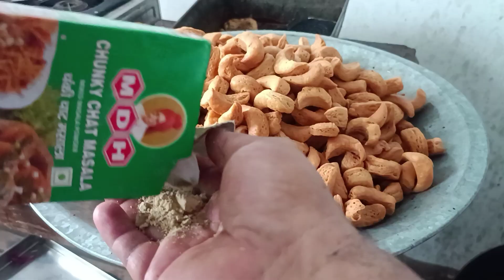काजू मठरी की रेसिपी | How make to kaju mathri Raj halwai recipe